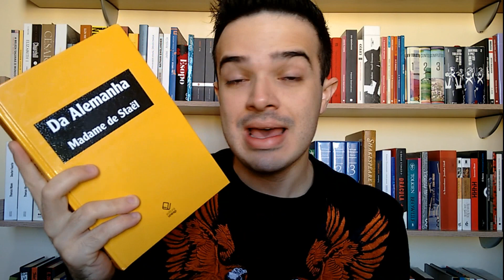#69-L - Da Alemanha - Madame de Staël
Da Alemanha, de Madame de Staël, é o livro que abriu as portas da Europa para a filosofia e artes alemãs que surgiam no início do século XIX, tornando populares entre todos as concepções do movimento romantista daquele país. Staël domina a linguagem como poucos, e por isso nos cativa com sua descrição do povo, arte, filosofia e costumes alemães.

Compre Da Alemanha, de Madame de Staël, ou qualquer outro livro, desde que através do link abaixo, da Amazon, e ajude o canal!

Diário de Leitura, por Lucas Carvalho